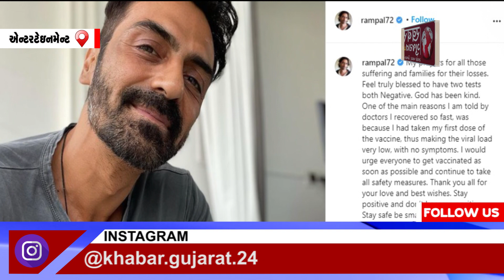એક્ટર અર્જુન રામપાલે ૫ દિવસમાં કોરોનાને મ્હાત આપી | KHABARGUJARATLIVE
એક્ટર અર્જુન રામપાલે ૫ દિવસમાં કોરોનાને મ્હાત આપી